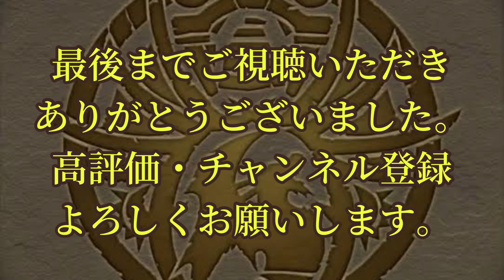4月のクエストダンジョンLv12 VS.アトリ！【パズドラ】